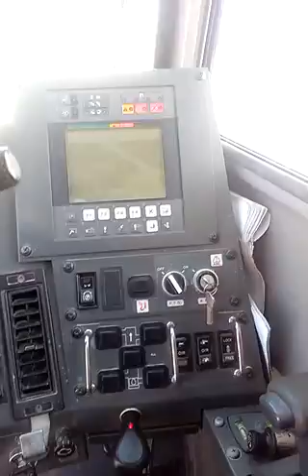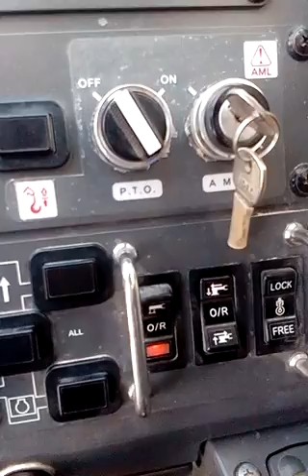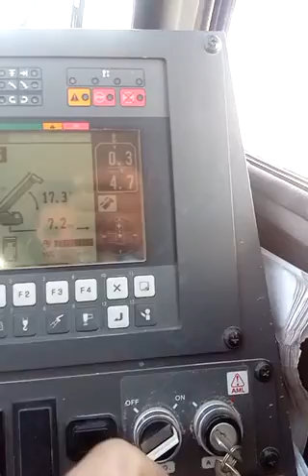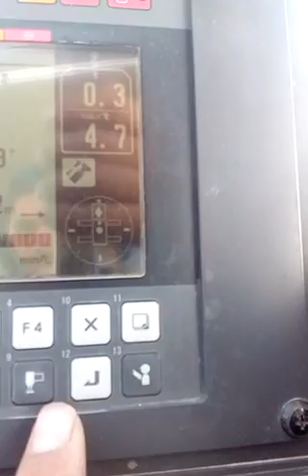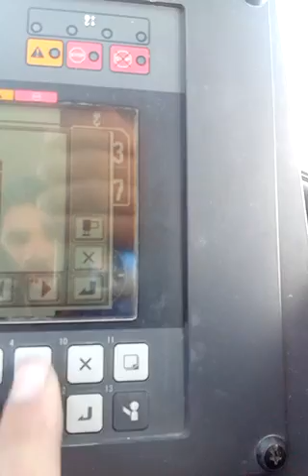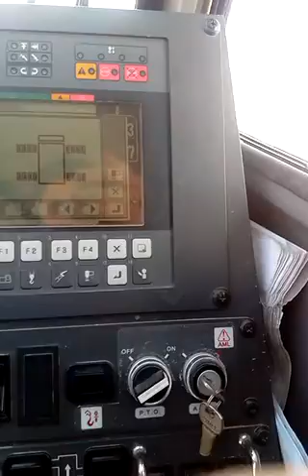tadano 30 t 21 الرجل الرتكاز وكيفية اخراجهم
ان لم تنزل مستواي التوازن لا تستطيع اخراج الارجل